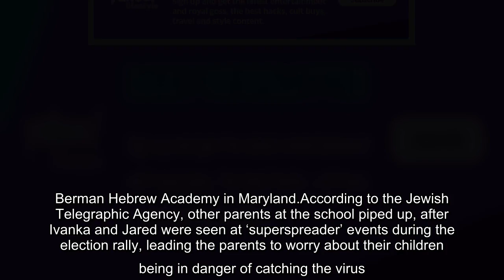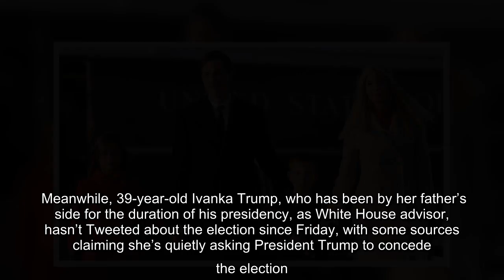Ivanka Trump removes kids from school after 'COVID complaints'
Ivanka Trump and her husband, Jared Kushner, have removed their children from an elite $35,000 per-year school, reportedly after other parents complained they were flouting COVID-19 rules at election events. The family moved to Washington when Donald Trump was elected as President of the United States, with Ivanka and Jared enrolling their three children, Arabella, Joseph and Theodore, in the upper class Milton Gottesman Jewish Day School. Last month, there was an outbreak of COVID-19 at the White House, with Donald, Melania and Barron Trump being diagnosed with the coronavirus.Just weeks later, it’s reported the Kushners were taken out of their school and moved to Melvin J. Berman Hebrew Academy in Maryland.According to the Jewish Telegraphic Agency, other parents at the school piped up, after Ivanka and Jared were seen at ‘superspreader’ events during the election rally, leading the parents to worry about their children being in danger of catching the virus.According to the Jewish Te ...